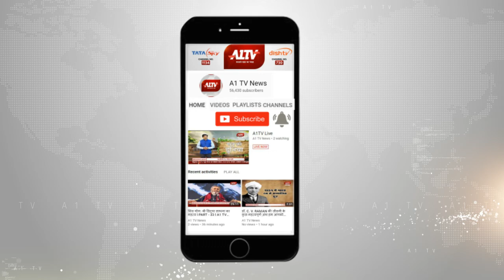राजस्थान में भी लागू होगी 'आयुष्मान भारत योजना' | A1TV News